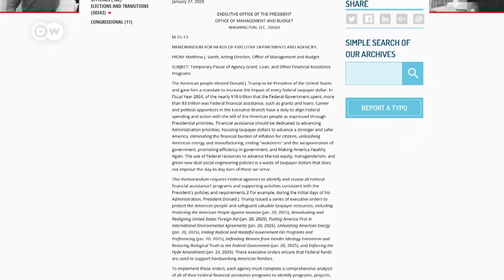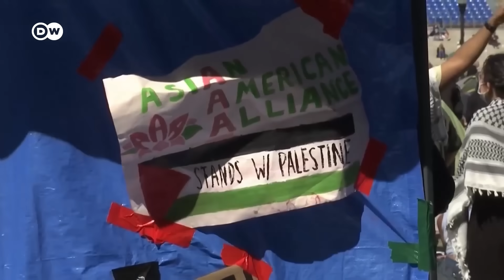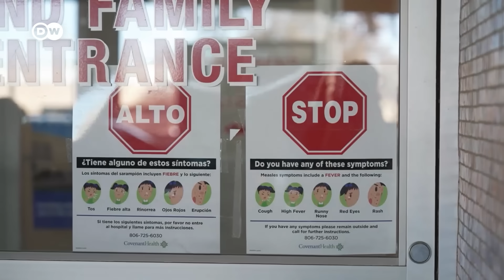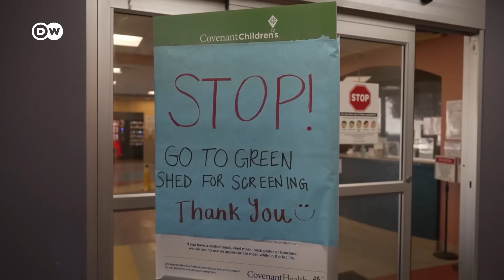US cuts in science and research spark fears of far-reaching damage | DW News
Unprecedented cuts to federal programs in the United States have hit everything from international aid to veterans' benefits. One area that Donald Trump and his appointees have been particularly keen to cut has been scientific research. That's sparked fears of wide-ranging harm to healthcare, climate protection and food safety.

Chapters:
00:00 US cuts in science and research spark fears of far-reaching damage
03:14 Anna-Katharina Hornidge, Director, IDOS
09:50 Julie McNamara, Union of Concerned Scientists